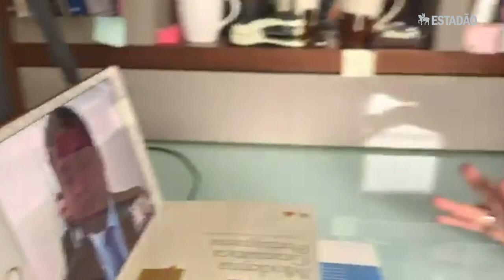Simone Tebet (MDB-MS) explica o sistema de sessão virtual no Senado em tempos de coronavírus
Lado a lado na tela da transmissão da TV Senado, parlamentares se revezavam nos discursos